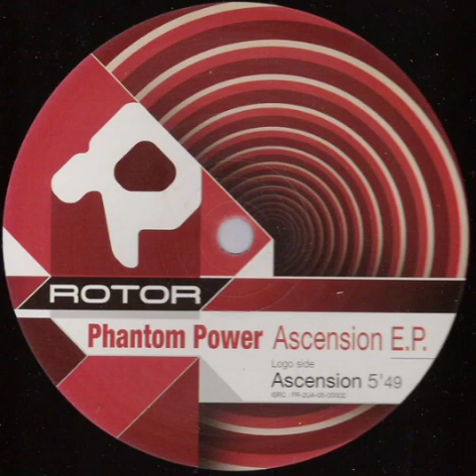Phantom Power - Ascension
Written & producer by Maxime Wattel.
Released on Rotor Records, June 2005.